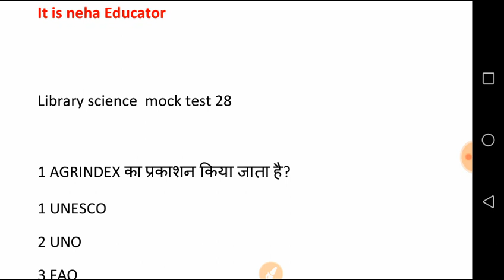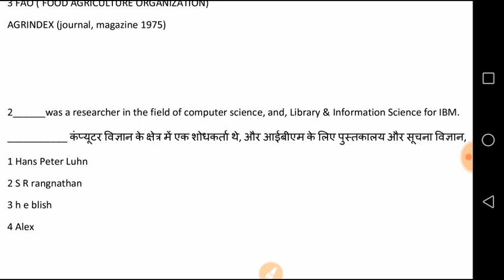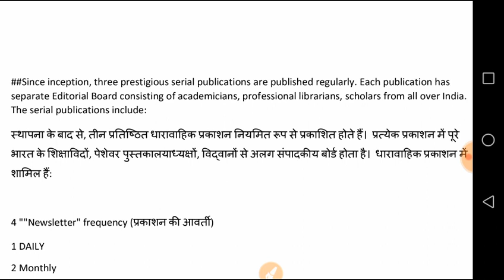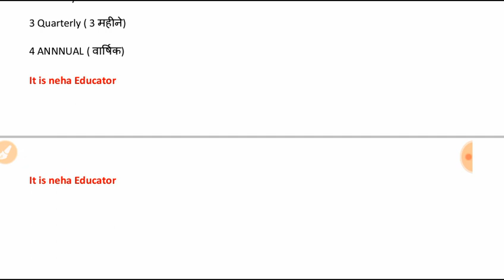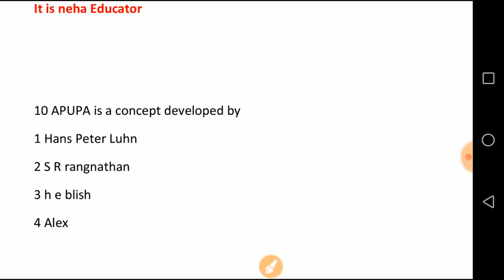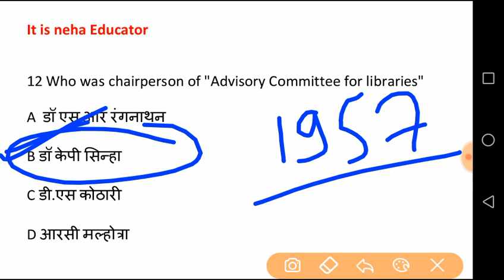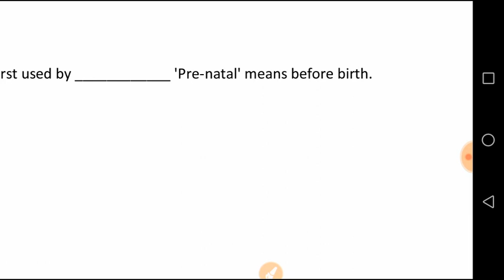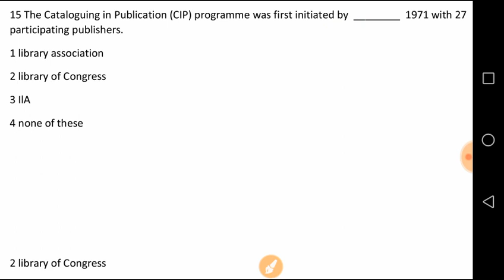Library science mock test-28 | RSMSSB LIBRARIAN MOCK TEST -28 | पुस्तकालय विज्ञान मॉडल पेपर 28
पुस्तकालय अध्यक्ष परीक्षा
Librarian model questions

📚📙📖,Best Books / Practice setFor librarian Exam

1 objective questions book

**objective questions book

Objective questions book (hindi medium ) amit kishore

**Objective questions book ( English medium )

** Best book for practice

**best book for raj gk

Rsmssb Librarian 29 Dec 2019 solved paper

🔥🔥 Rsmssb Librarian rajasthan gk mock test link

राजस्थान librarian  grade third online classes
rssb librarian grade third complete syllabus online crash course

librarian grade third  best study notes
librarian course in hindi
librarian study in hindi

पुस्तकालय_विज्ञान_महत्वपूर्ण प्रश्न
Pustakalay adhyaksh प्रश्न पत्र